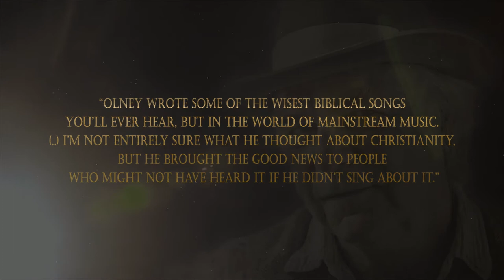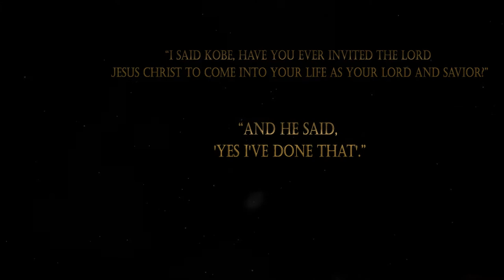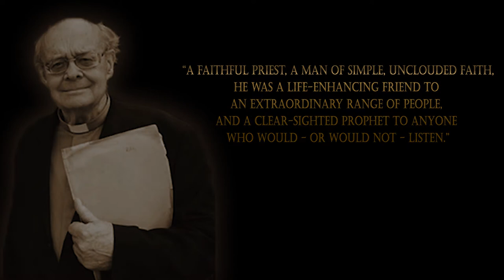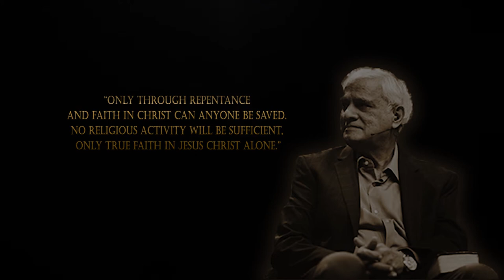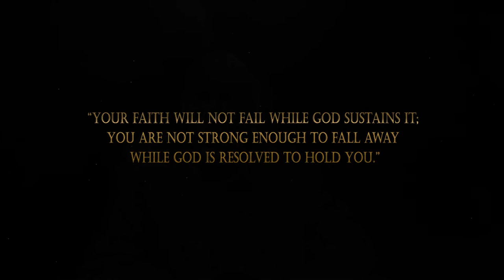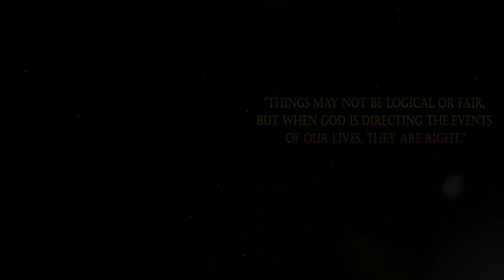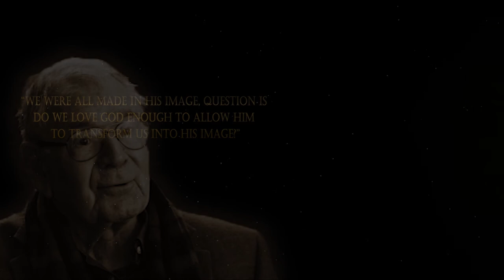† TRIBUTE to Famous People that passed away in 2020 - but may will be seen in HEAVEN again! †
Tribute to:

David Olney January 18, 2020 (71)
Kobe Bryant January 26, 2020 (41)
Kirk douglas 5 February 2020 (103)
Orson Bean February 7, 2020 (91)
Caroline Flack 15 February 2020 (40)
Kenny Rogers March 20, 2020 (81)
Rev Paul Nicolson 5 March, 2020 (87)
Sir John Houghton April 15, 2020 (88)
Darrin Patrick May 7, 2020 (49)
Little Richard May 9, 2020 (87)
Betty Wright May 10, 2020 (66)
Phyllis George May 14, 2020 (70)
Ravi Zacharias May 19,2020 (74)
David Pawson, May 21, 2020 (90)
Ian Holm June 19, 2020 (88)
Naya Rivera July 8, 2020 (33)
Morris Cerullo July 10, 2020 (88)
Peter Maiden July 14, 2020 (72)
John Lewis July 17, 2020 (80)
J.I. Packer July 17, 2020 (93)
Regis Philbin July 24, 2020 (88)
Chadwick Boseman –August 28, 2020 (43)
Diana Rigg September 10, 2020 (82)
Rhonda Fleming – October 14, 2020 (97)
Luci Swindoll October 20, 2020 (88)
Harry R. Jackson Jr November 9, 2020 (67)
Walter Hooper December 7, 2020 (89)

Full description will follow.

If you like to share your (Video-)Testimony on this Channel feel free to send a message or your video (recommend We Transfer) to

The Songs I used are:

"Dauntless" - Jo Wandrimi
"Revenge me" - Bonnie Grace
"Survive Together" - Bonnie Grace

This is a New Series - more Videos like this will follow!

Confess your faith!
The world needs Christian influence!

Thanks to Jesus for...simply everything!

AMEN!